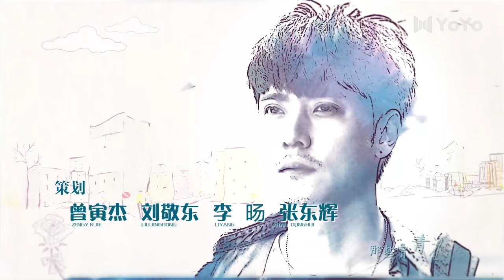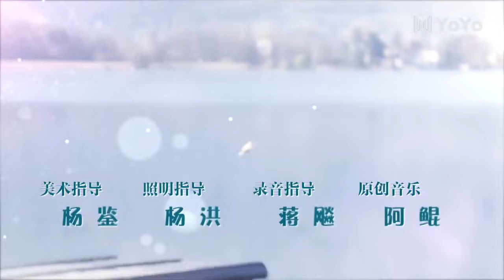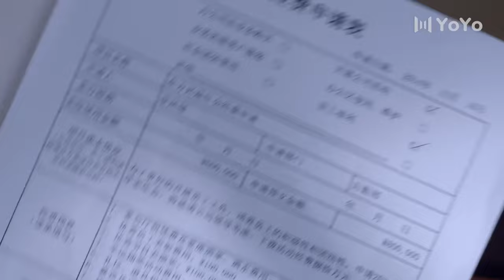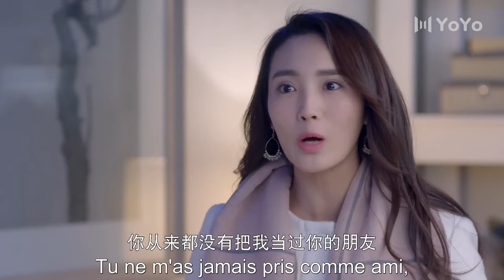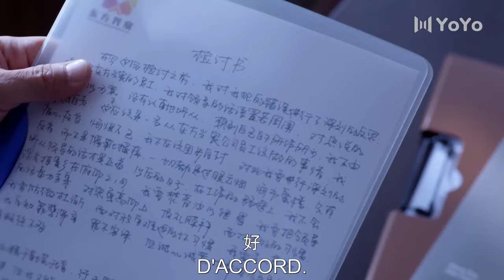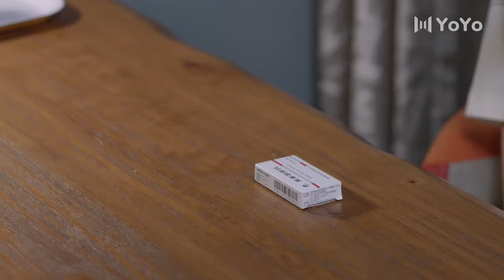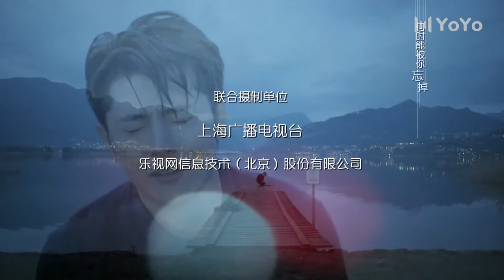【En Français】Si jeune 19 So Young💕SerieChinoise ChineseDrama CDrama Asiandrama YoYoFrenchChannel